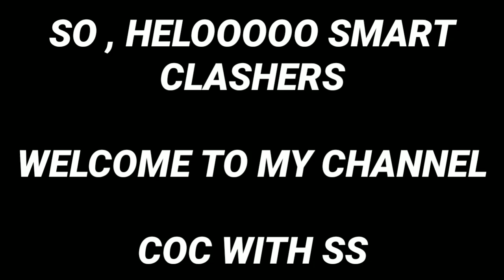0 - star Th10 bases 2021 copy link | Th 10 best bases for pushing , war and cwl | Th10 hybrid bases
✓ Bases

1)

2)

3)

4)

5)

✓ Message to supercell

Jai coc

 coc th10 base
 th10 base
 th10 base 2021
 best th10 base
 new th10 base 2021
 town hall 10 base
 new town hall 10 base
 best town hall 10 base
 th10 base design 2021
 town hall 10 base layout
 new town hall 10 hybrid base 2021
 town hall 10
 Th10
 Th10 2021
 town hall 10 hybrid base
 town hall 10 hybrid base 2021
 th10 hybrid base
 town hall 10 trophy base 2021
 th10 trophy base 2021
 th10 trophy base, th10 coc
 th10 base copy link
 town hall 10 base copy link